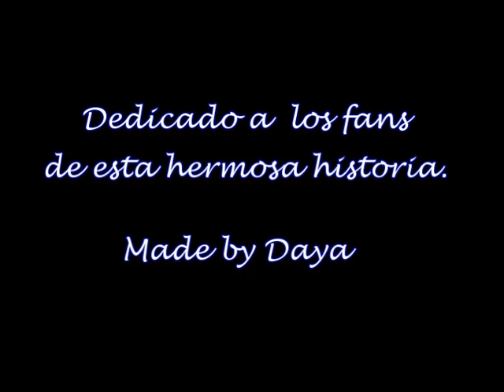DIANA & MANUEL....NEXT TO YOU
VIDEO DE LA PAREJA DE LA TELENOVELA ARGENTINA SECRETOS DE AMOR, ELLOS SON DIANA ( SOLEDAD SILVEYRA) Y MANUEL (ADRIAN NAVARRO) ACOMPANADO DEL TEMA MUSICAL NEXT TO YOU DE JORDIN SPARKS.
DISFRUTENLO :)